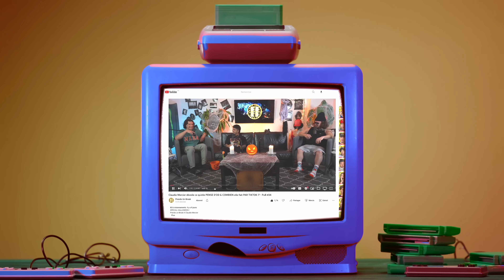On DATE une FAMILLE de P*RNSTARS ! - PuB #59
PuB X Les NO LIMITS

(timestamps)
0:00 Intro
8:30 On accueil les NO LIMITS
10:00 La business familiale (OF)
16:00 Elles travaillaient dans le même bar de danseuses!?
19:45 Avez-vous des COMPLEXES!?
20:55 Le contenu BDSM
23:00 collaborer avec RICK HARD
29:35 Anecdote de CÉLIBATAIRE
35:40 Comment choisir un acteur de P**N
40:00 Cadeau Éros
46:34 F, Marry, Kill
55:00 La pré ménopause
59:00 SUBATHON Twitch
1:01:00 Kiara sort avec LA MATRAQUE
1:10:00 les projets futurs
1:18:00 SPEED DATING